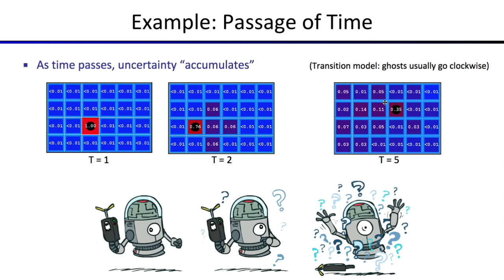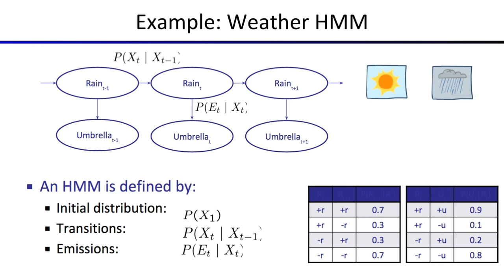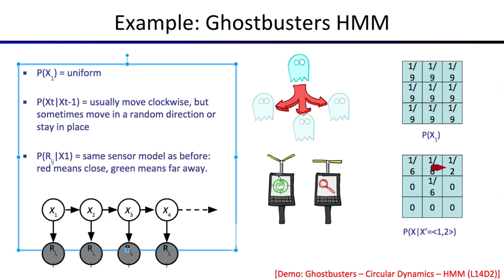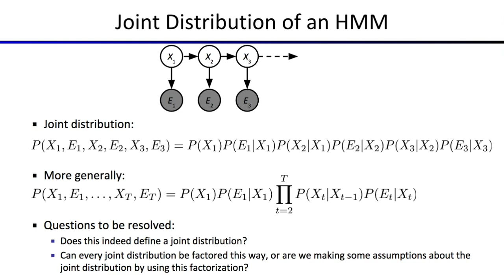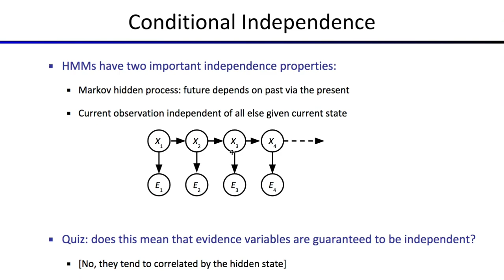[머신러닝] 650 - HMM